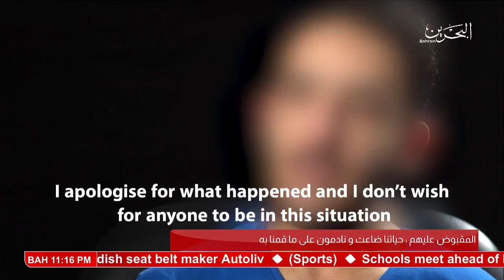البحرين : Bahrain English News Bulletins 2 03-03-2018